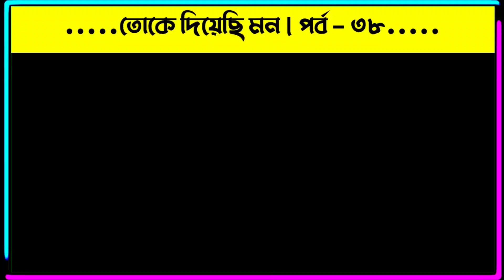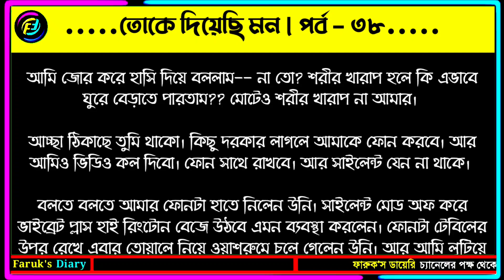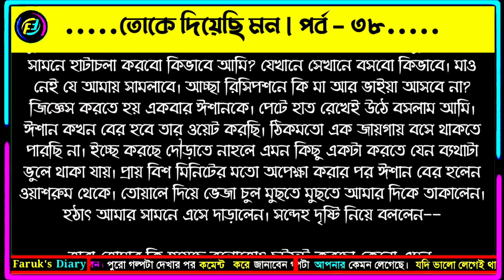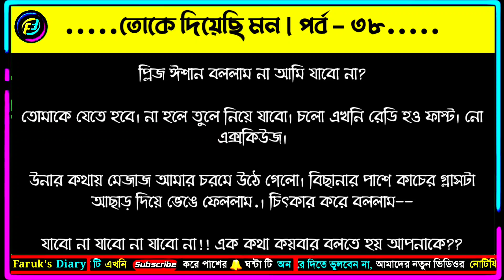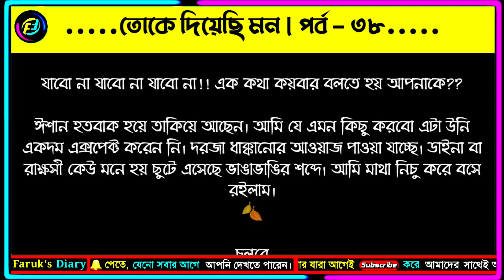তোকে দিয়েছি মন | পর্ব - ৩৮ | সিদ্রাত মুনতাজ | ভালোবাসার রোমান্টিক গল্প | Faruk's Diary